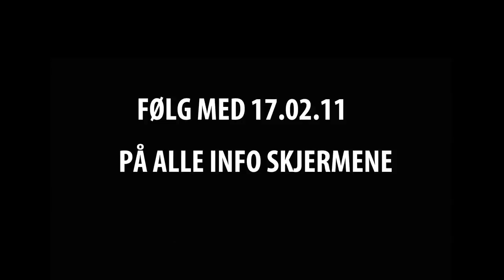Trailer til PTF